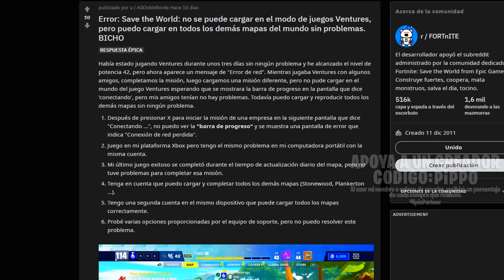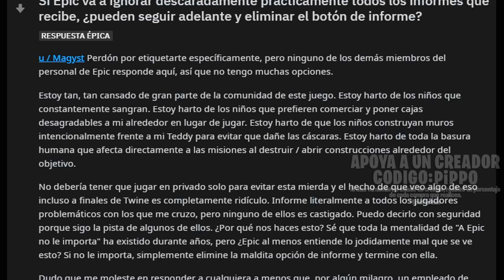ERROR CON ARMAS Y MOCHILA DE AVENTURAS - REVISAN SISTEMA DE REPORTES - REGRESOS - FORTNITE SeM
En este video le damos un vistazo a algunas publicaciones de Reddit, también a los regresos de la semana.

TEMAS ESPECIFICOS:
00:00 Intro
00:10 Error de Aventuras - Armas y mochila
00:37 Pico del club de mayo
00:47 Más reclamos con misiones de rescata y radares...
01:05 Reportes y revisión en el sistema
01:33 Regresos de la semana
02:01 Finalizando